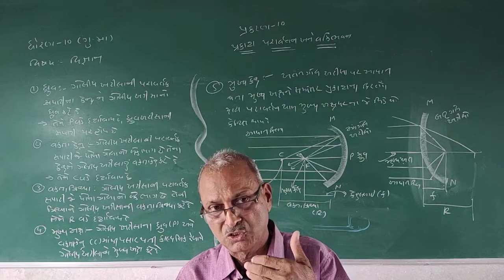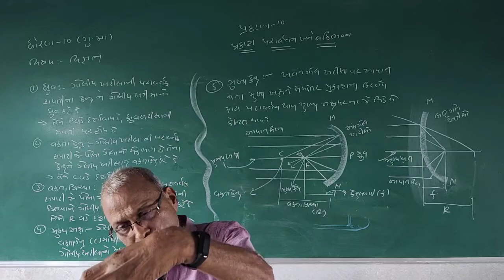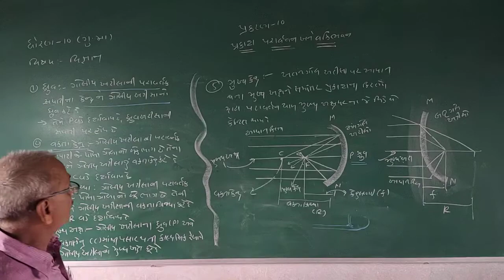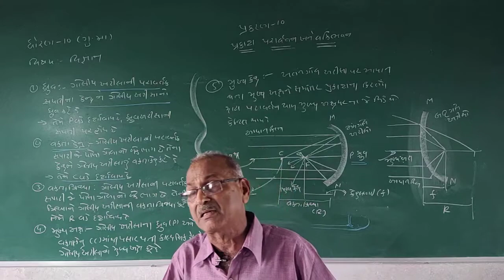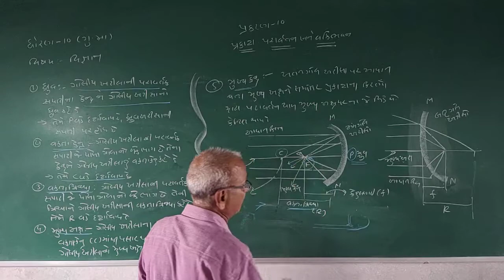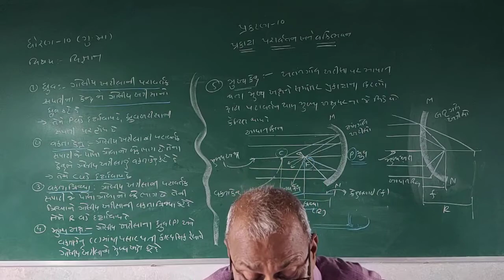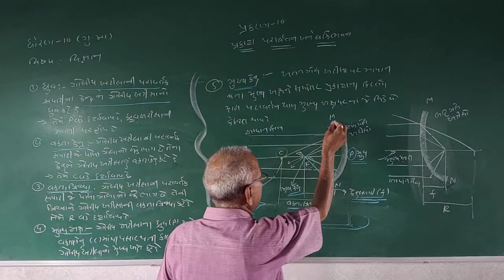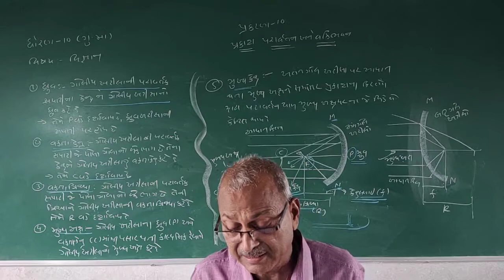STD 10 GUJARATI MEDIUM SUB SCIENCE CHAP 10 PRAKASH PARAVARTAN ANE VAKRIBHAVAN PART 1